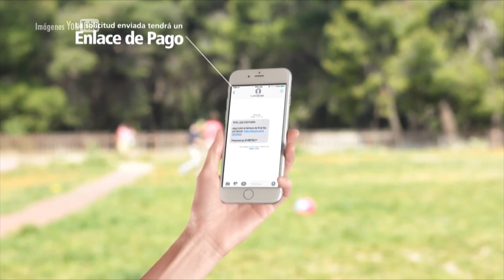Nueva billetera móvil de cajas de compensación en Colombia - Telemedellín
Evertec y Compensar lanzan la primera billetera móvil de cajas de compensación en Colombia, herramienta móvil para proporcionar a los usuarios una experiencia de pagos digitales más ágiles, más seguros.